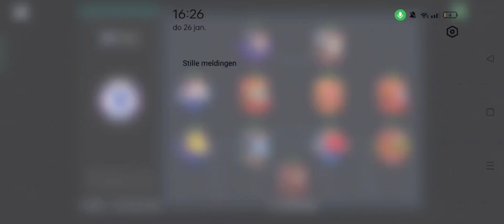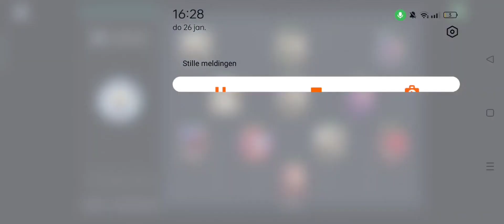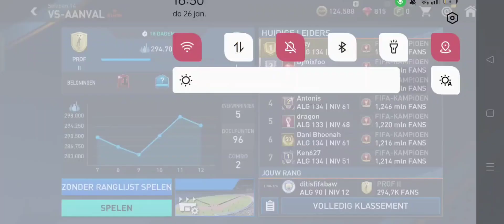Ronaldo 9 is te goed